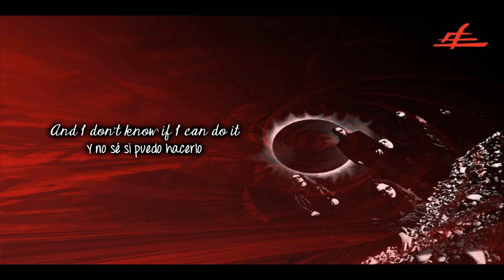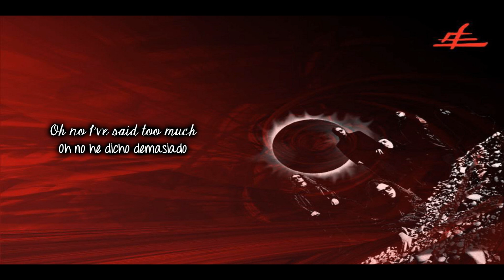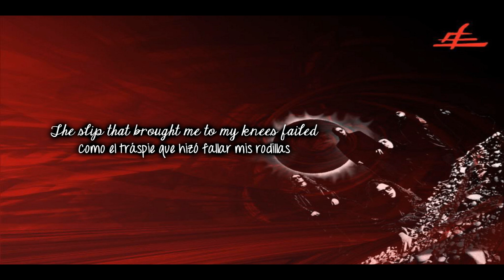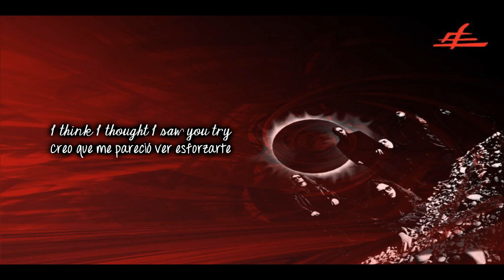Lacuna Coil - Losing My Religion (Subtitulado Español-Lyrics)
Cover de R.E.M (Personalmente me gusta más este cover que la versión original)